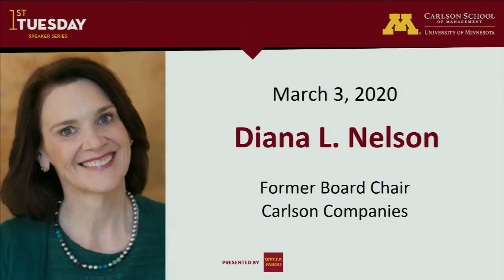Carlson Companies Former Board Chair Diana Nelson - 1st Tuesday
Carlson School of Management Dean Sri Zaheer talks with Diana L. Nelson, former board chair of Carlson Companies, about Nelson's tenure, how the company has evolved, and her family's legacy.